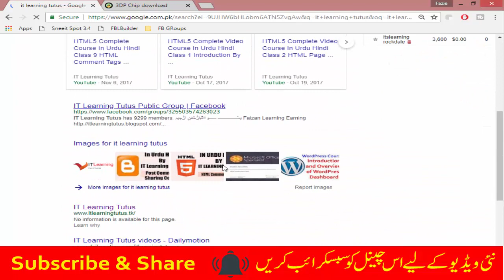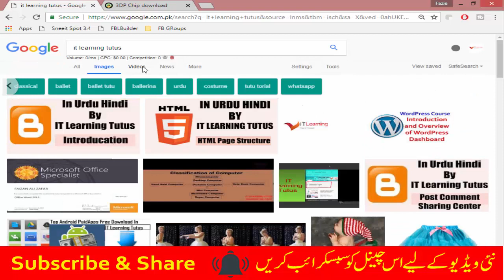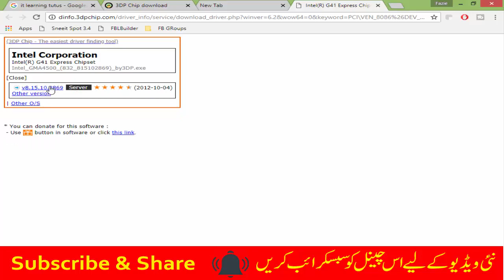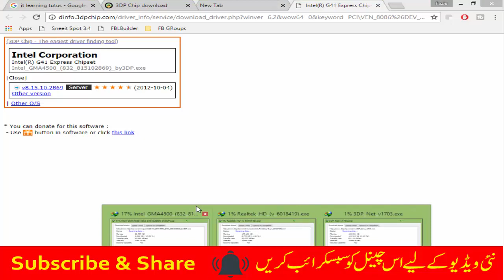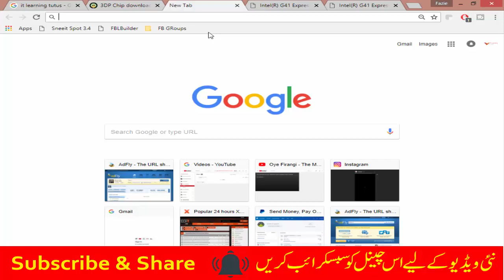How to Download and Install Drivers For All Laptop PC in 2018 | Urdu Hindi Video | 3DP Chip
Video Courses
Inpage 2009 Complete Course class 1 of 20

If you like IT Learning Tutus and Add Your Detail on This Map